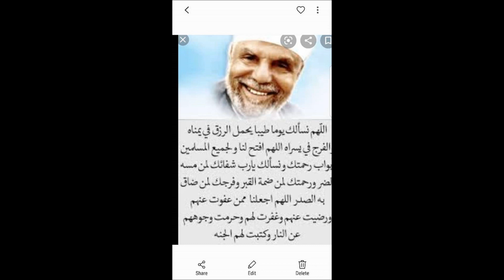Tafsir "Sheikh Muhammed Metawalli Al Sha'raawi" # 407 By Sheikh Nasser Momin